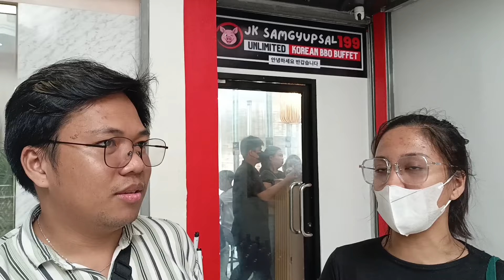BINISITA KO SI BNT BEBANG! (KAMUSTA SI BNT BEBANG BILANG MANAGER?)